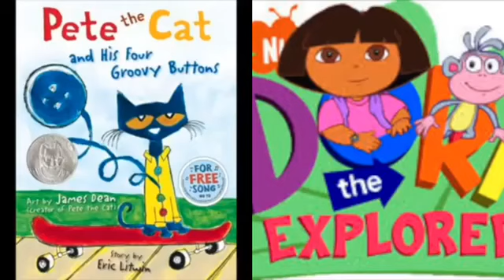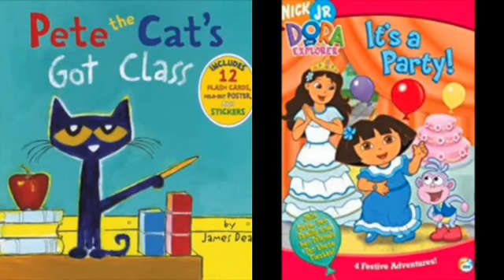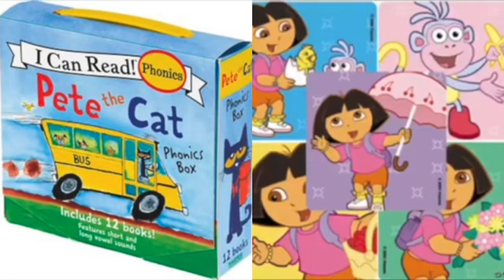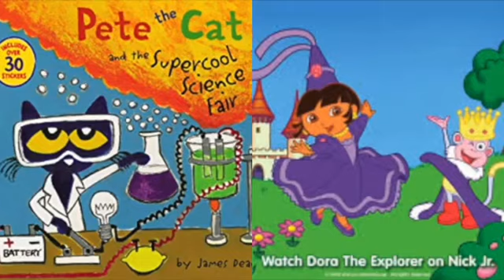MERGED - Pete The Cat and Dora The Explorer Outside